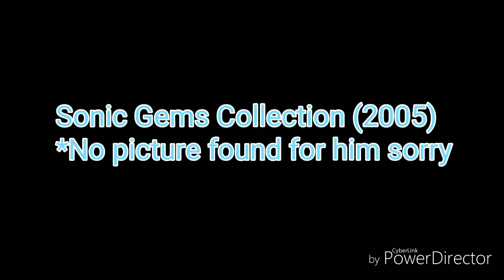Evolution of Tails Doll (1997 - ????)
Tails Doll belongs to SEGA, nothing in this video is mine please respect the original owners.